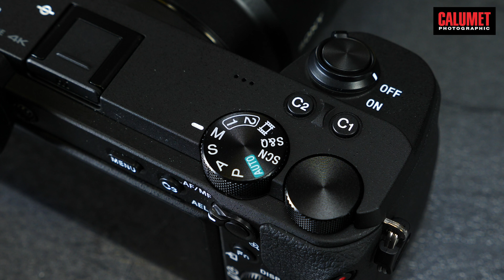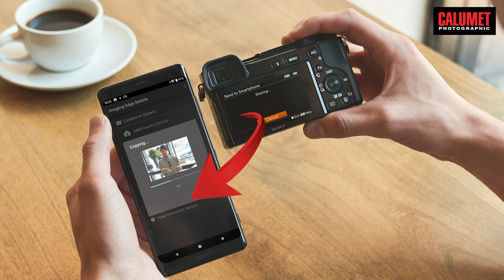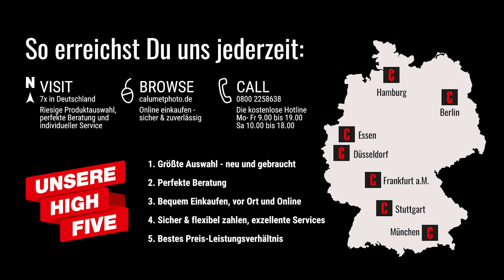Praxis - Test Sony Alpha 6600 | Calumet Photographic (deutsch)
Hier testen wir die Sony Alpha 6600 - das aktuelle APS-C Flaggschiff von Sony. Eine Kamera für Fotografen oder für Videografen oder für beide? Wir sagen es euch.